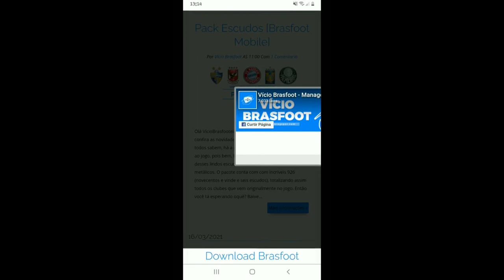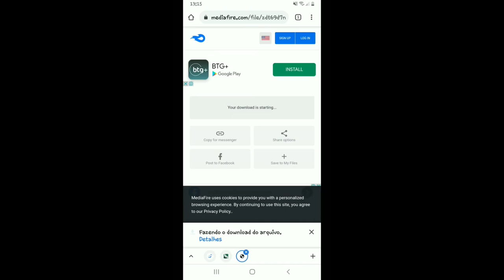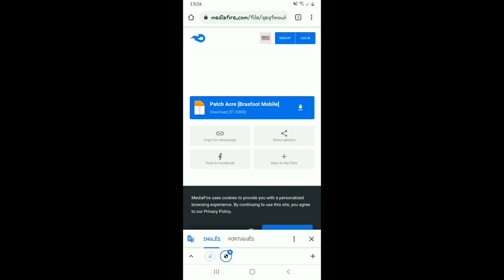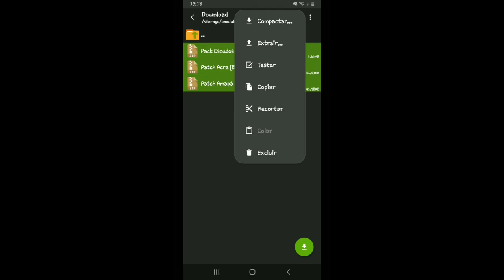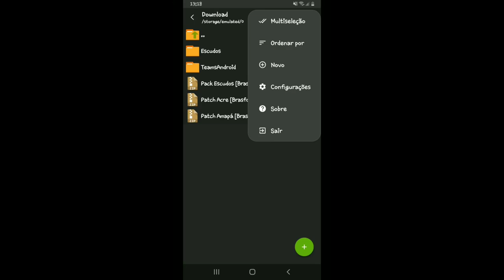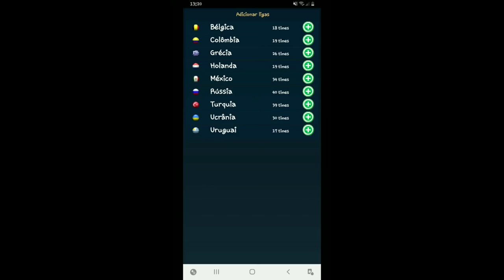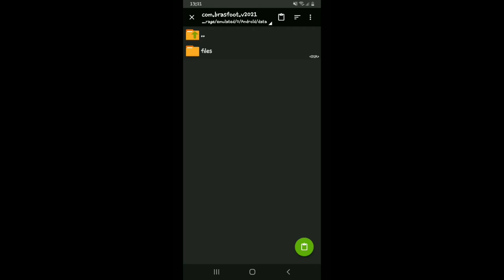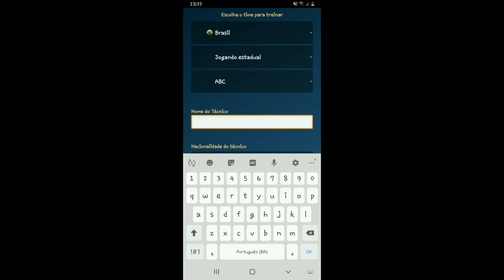COMO INSTALAR PATCHES E COLOCAR ESCUDOS NO BRASFOOT 2021 ANDROID (TUTORIAL COMPLETO) 📱📲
Canal Parceiro 👇🏽👇🏽👇🏽